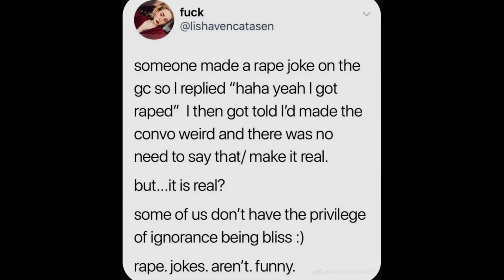ENDING THE SILENCE SPEAKING OUT AGAINST RAPE JOKES